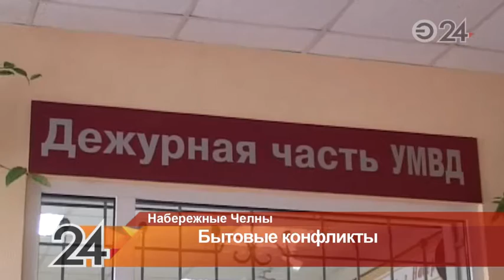В Набережных Челнах резко увеличилось количество преступлений на бытовой почве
За 8 месяцев этого года зарегистрировано 338 случаев. Это побои, истязания и факты угроз физической расправой между родственниками.